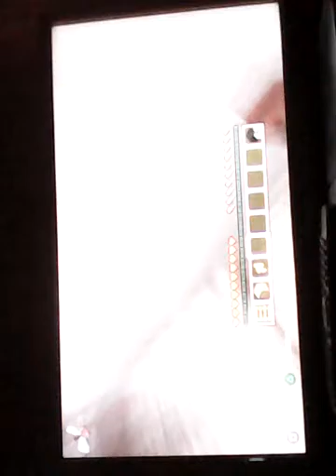Map cah cah prt2